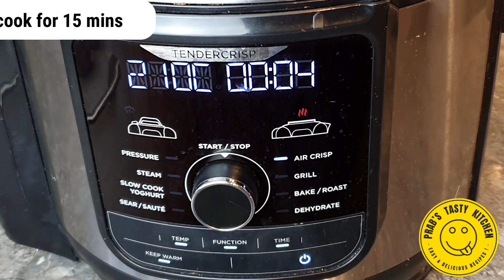Chicken Drumsticks in Air Fryer / Air fried Chicken Drumsticks / Healthy Chicken Drumsticks.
How to make delicious and succulent Chicken Drumsticks in Air Fryer / Air fried Chicken Drumsticks / Healthy Chicken Drumsticks - Prab's Tasty Kitchen
Delicious, Easy and step by step cooking recipe..

You can easily make this delicious and succulent Chicken Drumsticks in Air Fryer based on my easy recipe with step by step cooking method shown in this video.

Ingredients, Preparation & Cooking:
Watch this video for step by step cooking method.

Kindly share it, like it and provide your positive comments.